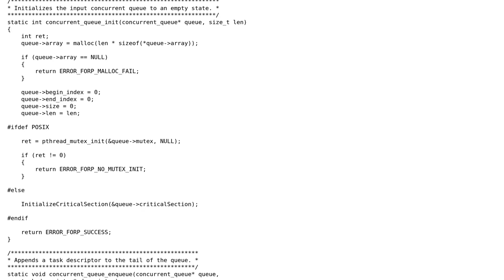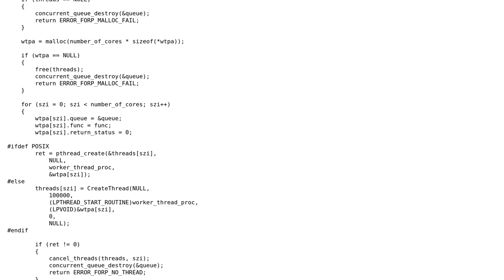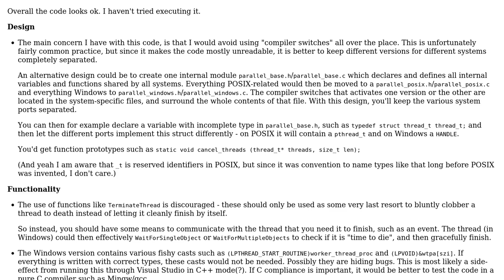Code Review: A portable parallel loop construct in C89 - follow-up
With thanks & praise to God, and with thanks to the many people who have made this project possible! You are responsible for your own actions.